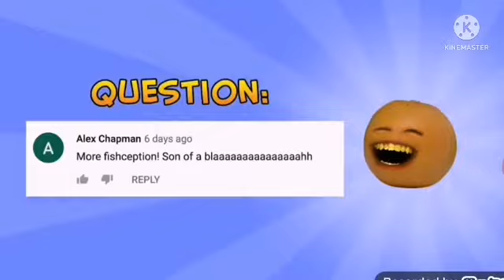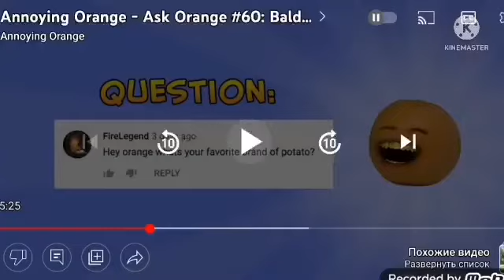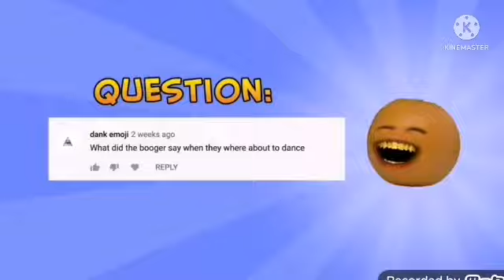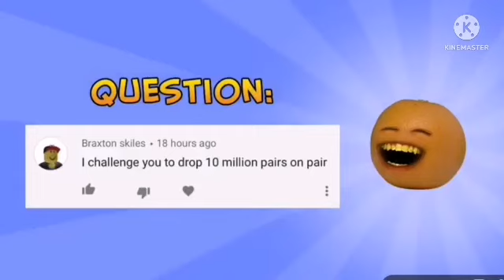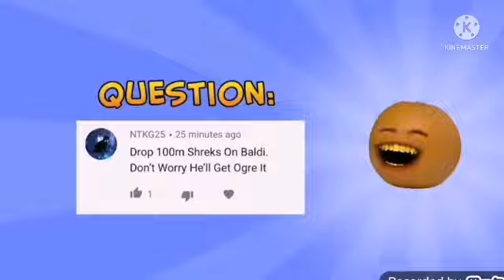Annoying Orange ask orange #60 baldi vs fred!!!